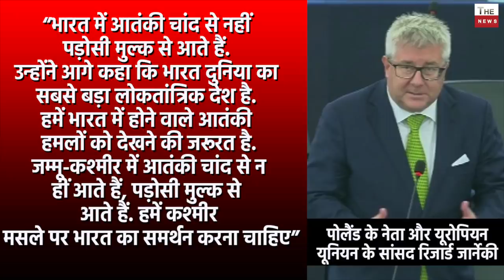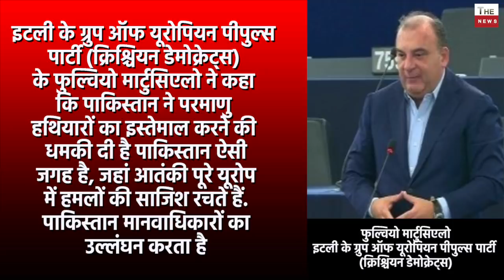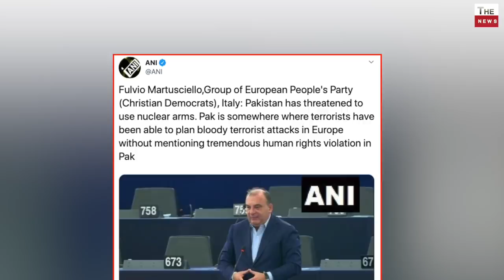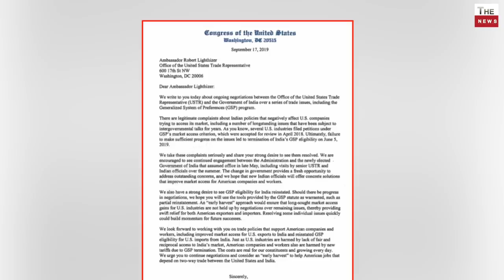Modi-Trump meeting: US lawmakers want trade privileges for India Ryszard Czarnecki